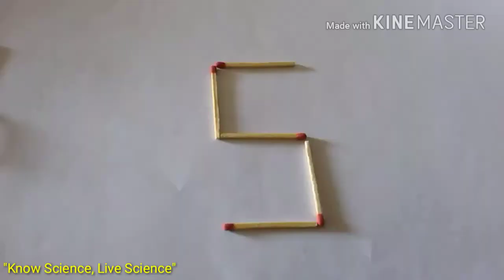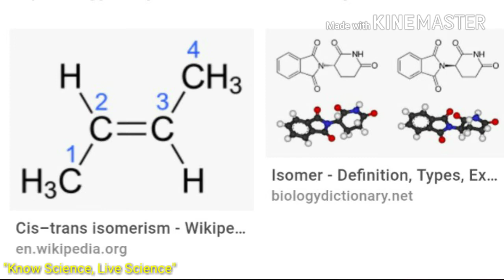"വിടില്ല ഞാൻ" - Storing Solar Energy